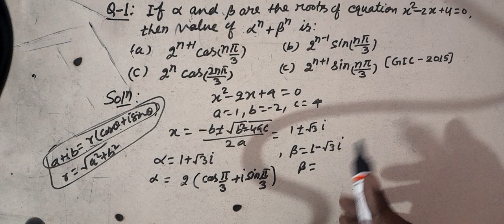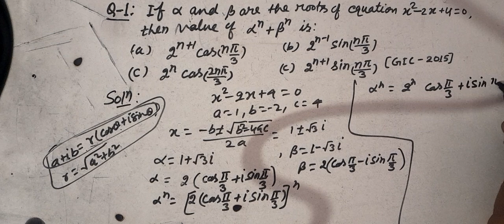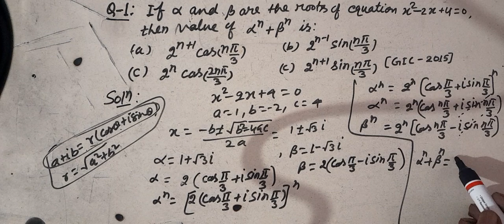1: ALGEBRA l Quadratic Equations l Complex Numbers l Demoiver's Theorem l TGT l PGT l KVS l NDA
If a and b are the roots of equation.. then find value of (a)power n + (b)power n